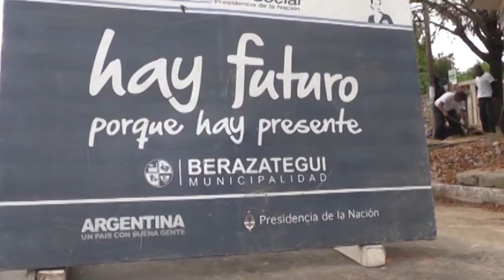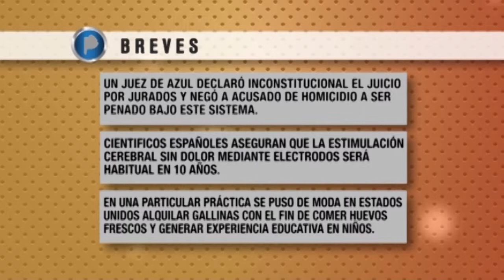CONEXIÓN SUR 01/05/15 Programa Nº84 Bloque #2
INFORME ESPECIAL: DIA DEL TRABAJADOR / BERAZATEGUI CAPACITA A PRODUCTORES CULTURALES / EL HUNDIMIENTO DEL CRUCERO GENERAL BELGRANO EN PRIMERA PERSONA